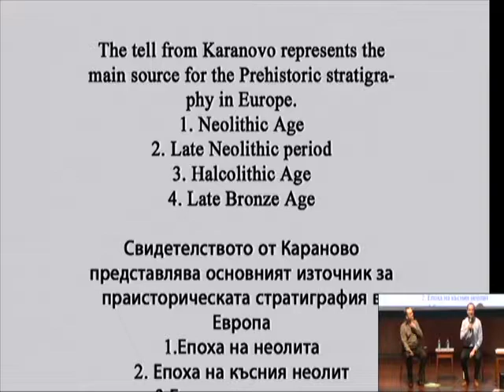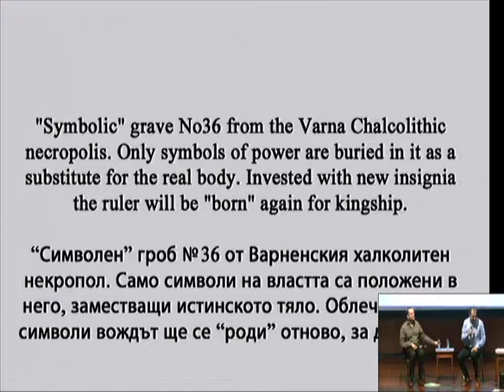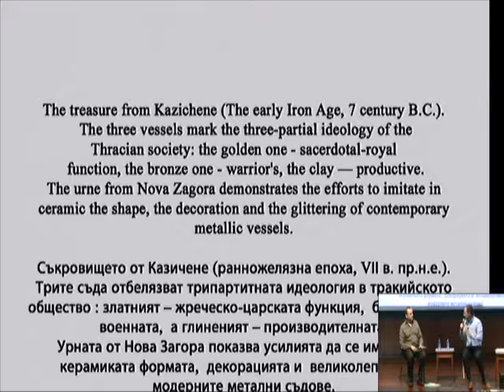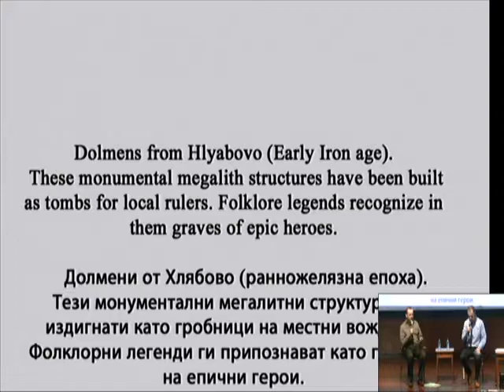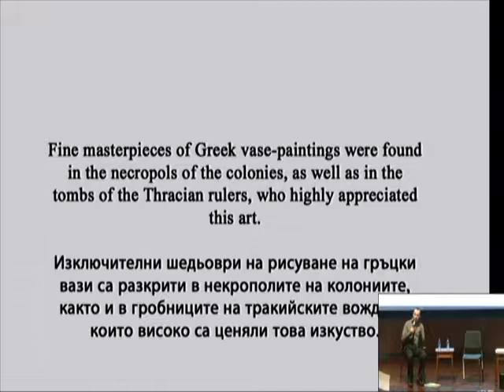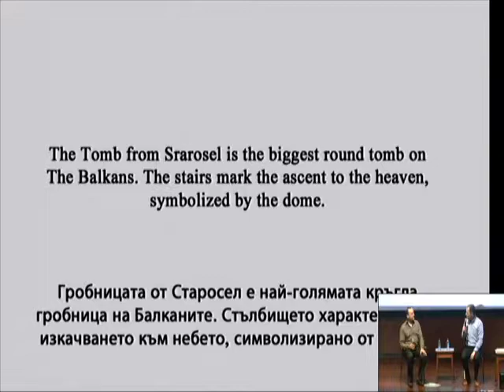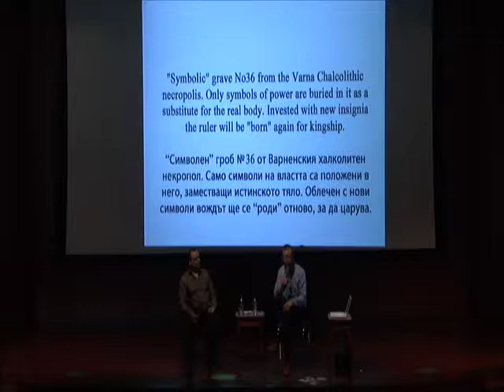Behind the Music Forum - Derek Bermel and Rossen Milanov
Behind the Music Forum
Derek Bermel and Rossen Milanov
Institute for Advanced Study, Princeton Symphony Orchestra
Composer and Institute Artist-in-Residence Derek Bermel and Princeton Symphony Orchestra conductor Rossen Milanov offer unique insights into Bermel’s orchestral suite Thracian Echoes as a prelude to its New Jersey premiere performance at the Princeton Symphony Orchestra’s March 20 Classical Series concert. Behind the Music presents an exciting opportunity to learn more about Bermel as a creator of new music, about the inspirations for Thracian Echoes and its themes and structure, and about Bermel's experiences with the folk music of Bulgaria.